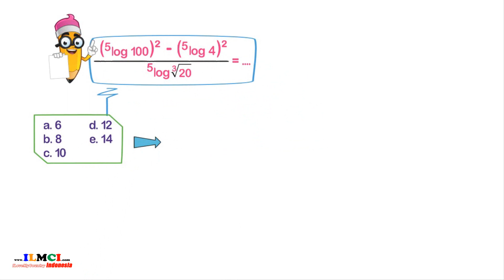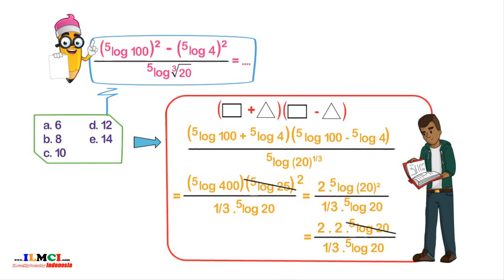Contoh Soal PG tentang materi Logaritma 23